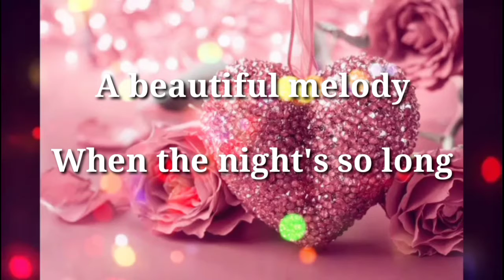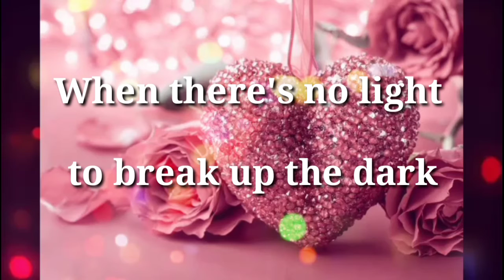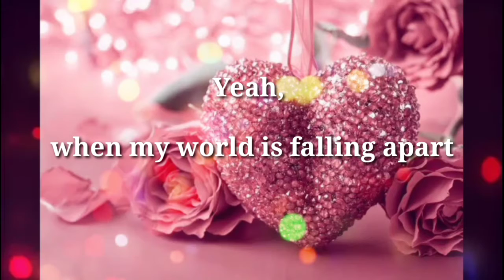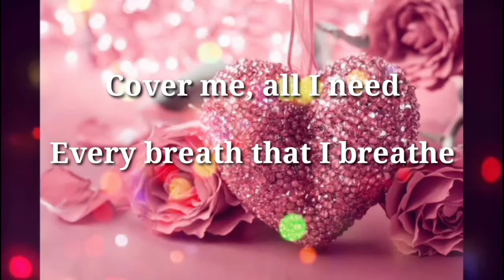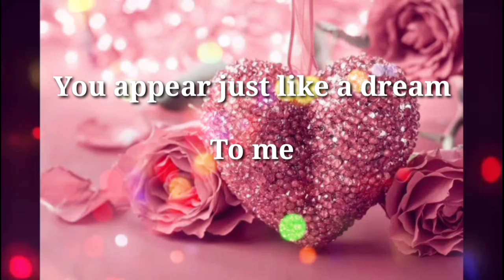Miley Cyrus - When I Look at You (Lyrics) 🎵